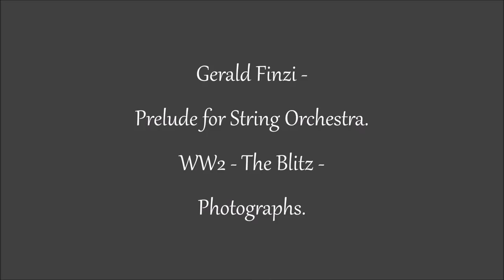Gerald Finzi : Prelude for String Orchestra. Photographs : The Blitz.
The "Prelude for String Orchestra" by Gerald Finzi is played, in this recording, by the London Philharmonic Orchestra, conducted by Sir Adrian Boult.
The photographs are of the "Blitz" of the Second World War.
The photograph at 0:19 shows Mrs Mary Couchman, a twenty-four year old warden of a small Kentish village, shielding three little children, amongst them her son. The children had been playing in the street when the air raid siren suddenly sounded. As the bombs began to fall Mary ran to them and gathered the three in her arms, protecting them with her body. Complimented on her bravery, she said, "Oh, it was nothing. Someone had look after the children."